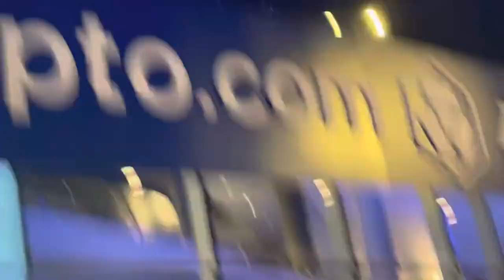Lakers vs Suns game Dec. 21 2021 how it went down at the Crypto Arena 🏀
Devin Booker first game back after the injury